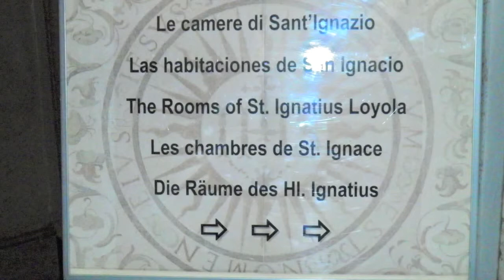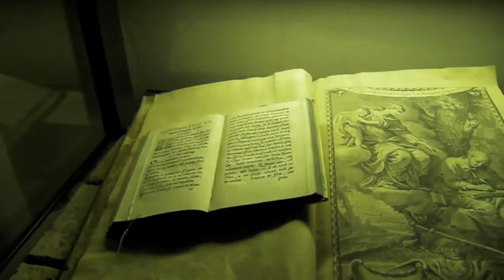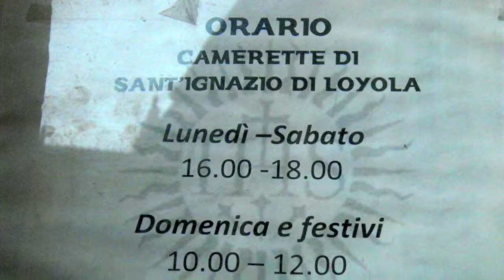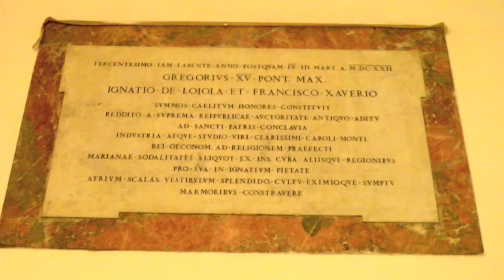Copy of Copy of Tomb & Rooms of Saint Ignatius Loyola, Rome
St. Ignatius built the order's first Generalate next to the Church of the Gesu. His rooms are incorporated in the present residence for Jesuit seminarians. The rooms contain memorabilia of the Society and Jesuit saints. A painting shows a young Ignatius in a soldier's uniform. There are two altars, and the one with a painting of the Holy Family is the one at which Ignatius offered Mass on the day he died.